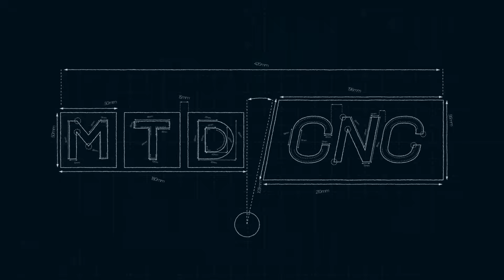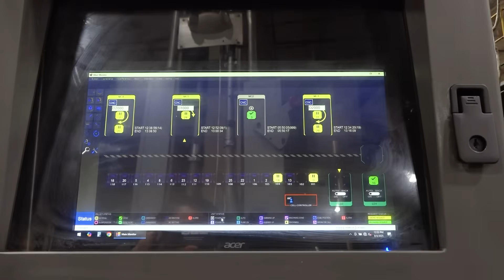What does true uptime look like?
“We've designed the whole shop around utilization, throughput, and productivity.”

For over two decades, Lynar has built its reputation on one thing: keeping machines cutting. From standalone verticals in the ‘80s to today’s fully automated FMS systems, every upgrade has been about reducing setup time and delivering just-in-time production.

Now running at up to 87% utilization across their systems, Lynar is proving that uptime is everything. Hear from Kevin Lesko of Lynar in this special episode with MTDCNC’s Tony Gunn to learn how reliability and smart standardization can drive profitability for your machine shop every single day.